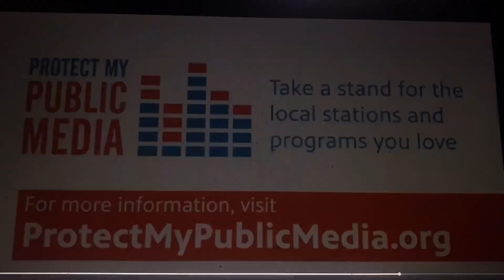WNED TV PBS Sign Off/PBS Kids Sign On from November 15th 2023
WNED TV Channel 17 Buffalo, New York